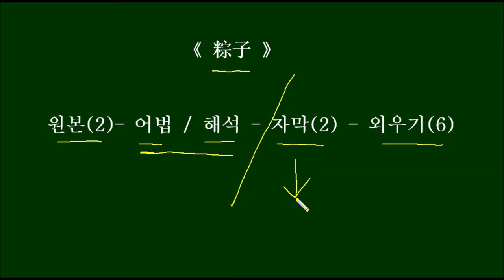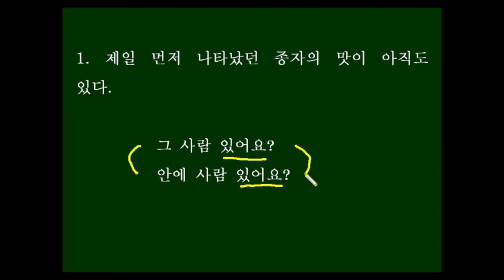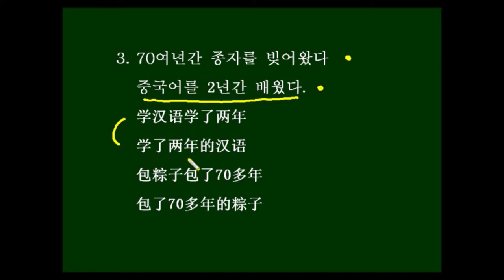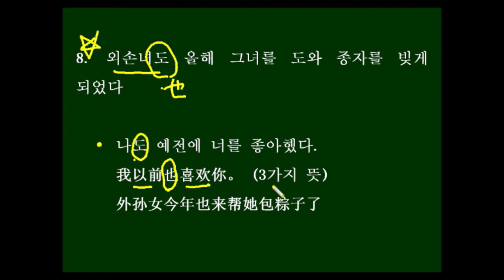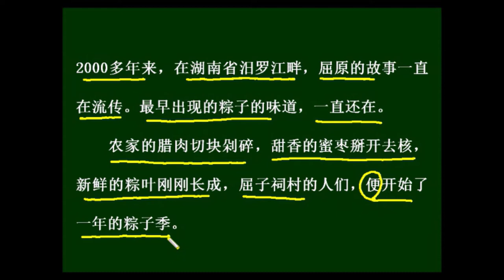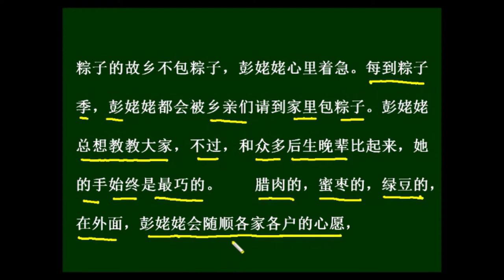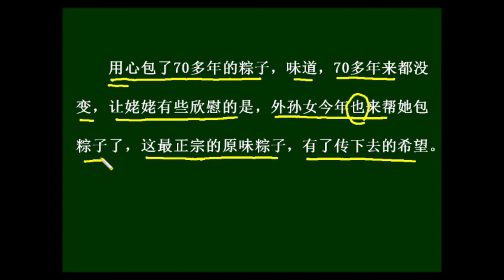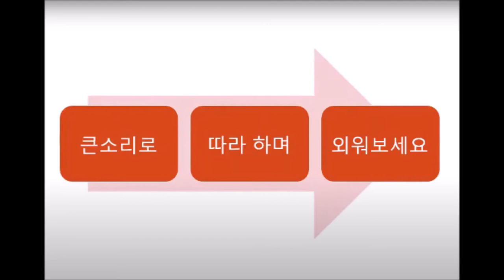(Chinese News) 중국어 뉴스 인강 - 粽子 (中国語ニュース粽子)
스크립트는 아래를 보세요~. (자막 영상 시작 : 18분 40초 )

江畔 jiāng pàn 강변
屈原 qū yuán 굴원
流传 liú chuán 전해지다
粽子 zòng zi 종자, 단오 음식
味道 wèi dao 맛
农家 nóng jiā 농가
腊肉 là ròu 소금에 절여 말린고기
切块儿 qiē kuàir 토막토막 자르다
剁碎 duò suì 잘게 다지다
甜香 tián xiāng 향기롭고 달다
蜜枣 mì zǎo 꿀에 잰 대추
掰开 bāi kāi 쪼개다, 가르다
去核 qù hé 씨를 제거하다
粽叶 zòng yè 종자를 만드는 잎
~~季 ~~ jì ~~계절, ~~시즌
包 bāo (만두 등을) 빚다
祖辈 zǔ bèi 조상
十里八乡 shí lǐ bā xiāng 부근 지역
能人 néng rén 재능 있는 사람
接近 jiē jìn 근접하다
本色 běn sè 본색, 본성
特殊 tè shū 특수하다
情感 qíng gǎn 감정
纪念 jì niàn 기념하다
祭龙 jì lóng 용에게 제사하다
划舟 huá zhōu 배를 젓다
出嫁 chū jià 시집가다
~之际 ~ zhī jì ~의 때, ~ 즈음에
诞生地 dàn shēng dì 탄생지
故乡 gù xiāng 고향
姥姥 lǎolao 외할머니
乡亲 xiāng qīn 마을 사람
众多 zhòng duō 수많은
后生晚辈 hòu shēng wǎn bèi 후대, 자손
始终 shǐ zhōng 시종(일관)
巧 qiǎo 정교하다,기가막히다
绿豆 lǜ dòu 녹두
随顺 suí shùn (온순히) 따르다
各家各户 gè jiā gè hù 집집마다
心愿 xīn yuàn 염원
口味 kǒu wèi 입맛, 취향
原汁原味 yuán zhī yuán wèi 오리지널의
懂事 dǒng shì 철들다
夫子 fū zǐ 선생님,학자나연장자에대한존칭
气节 qì jié 기개, 절조
忠贞 zhōng zhēn 충성스럽다
以死明志 yǐ sǐ míng zhì 죽음으로자신의뜻이나 결백함을밝히다
净米 jìng mǐ 쌀로만 (다른 것 안 놓고)
清白 qīng bái 깨끗하다
食材 shí cái 식자재
讲究 jiǎng jiu 따지다, 중요시하다
用心 yòng xīn 마음써서, 정성껏
欣慰 xīn wèi 기쁘고 위안이 되다
正宗 zhèng zōng 정통의

1。2000多年来，在湖南省汨罗江畔，屈原的故事一直在流传。最早出现的粽子的味道，一直还在。/  2. 农家的腊肉切块剁碎，甜香的蜜枣掰开去核，新鲜的粽叶刚刚长成，屈子祠村的人们，便开始了一年的粽子季。/  3. 彭协和老人今年86岁，包粽子包了70多年，而且祖辈几代人都是十里八乡有名的包粽子能人。她包的粽子，最接近本色。/  4. 这是端午之际的屈子祠村，这个粽子的诞生地，人们还会去吃粽子，但已经不再是自己去包。粽子的故乡不包粽子，彭姥姥心里着急  /  5. 每到粽子季，彭姥姥都会被乡亲们请到家里包粽子。彭姥姥总想教教大家，不过，和众多后生晚辈比起来，她的手始终是最巧的。/  6.  腊肉的，蜜枣的，绿豆的，在外面，彭姥姥会随顺各家各户的心愿，包着各种口味的粽子;而在自己家里包的，必须是原汁原味的粽子。/  7. 她刚刚懂事的时候，父亲就告诉她，(屈原夫子最有气节)，(忠贞爱国，以死明志)。/  8. (汨罗江畔的净米粽子)，(就要像屈原夫子一样，清清白白)。因此，在彭姥姥心里，(食材的准备，最为讲究)。/  9. 用心包了70多年的粽子，味道，70多年来都没变，让姥姥有些欣慰的是，外孙女今年也来帮她包粽子了，这最正宗的原味粽子，有了传下去的希望。

1. 2천여년간, 호남성 汨罗강변에는 굴원의 이야기가 줄곧 전해져내려오고 있다.  제일 먼저 출현했던 종자의 맛도 여태까지 아직 그대로 있다.
2. 농가의 절인 고기는 뭉턱뭉턱 썰어서 잘게 다지고, 달고 향긋한 꿀에 절인 대추는 쪼개어 씨를 뺀다.  신선한 종자잎이 막 자라나면, 屈子祠村의 사람들은 한 해의 종자 시즌을 시작한다.
 3. 彭协和 노인은 올해 85세로, 70여년간 종자를 빚어왔다.  또한 조상 몇 대가 모두 근처에서 유명한 종자의 명인들이어서, 그녀가 빚은 종자가 제일 원래맛에 가깝다.
4. 이곳은 단오를 맞은 屈子祠村이다.  이 종자의 탄생지에서 사람들은 아직 종자를 먹기는 하지만, 더이상 자신이 빚지는 않는다.  종자의 고향에서 종자를 빚지 않다니, 彭할머니는 마음이 다급하다.
5. 종자의 계절이 돌아올 때마다 彭할머니는 언제나 마을 사람들에게 청해져서 그들의 집에 가서 종자를 빚는다. 彭할머니는 언제나 모두에게 가르쳐주고 싶어하지만, 수많은 자손 세대들과 비교했을 때, 언제나 그녀의 솜씨가 제일 기가 막히다.
6. 절인 고기로 만든 것, 꿀에 절인 대추로 만든 것, 녹두소로 만든 것... 밖에서는 彭할머니는 각 가정의 바람에 따라 각종 입맛의 종자를 빚어준다.  하지만 자기 집에서 빚는 것은 반드시 원래 맛 그대로의 종자여야 한다.
7. 그녀가 막 철이 들었을 때, 아버지는 그녀에게 알려주셨다.  굴원 선생이 제일 기개가 있었고, 충정이 깊고 나라를 사랑했으며, 죽음으로써 결백을 밝혔노라고.
8. 汨罗강변의 쌀로만 만든 종자는, 굴원 선생처럼 깨끗해야 한다.  그래서 彭 할머니 마음에서 식재료의 준비는 언제나 제일 까다롭게 따질 만큼 중요하다.
9. 정성껏 70여년간 종자를 빚어왔고, 맛도 70여년간 내내 변하지 않았다.  할머니를 다소 위로해주는 일은, 외손녀도 올해는 그녀를 도와 종자를 빚었다는 것이다.  이 제일 정통인 원래 맛 그대로의 종자가 전해질 희망이 생겼다.

주요 표현     讲究
立碑的讲究和规矩都有哪些
玉器摆件摆放大有讲究!你家摆对了吗?
有的人家很“讲究”,满月,百日,周岁,十六,三十六,五十九,六十九,七十九,孩子上学,毕业,工作,升职,以及买汽车、迁新居等等,都要摆酒请客,热闹热闹
喝茶的讲究，你会喝茶吗
喝茶要淡  / 不要用漆开水泡茶  / 不要睡前饮茶  / 不要饮隔夜茶
戴戒指的讲究
儿童房有哪些风水讲究?

주요 표현   讲究
비석 세울 때 따질 것과 규칙에는 어떤 것들이 있는지요?
옥기명을 벌여놓을 때는 따지는 게 많다.  당신집에서는 제대로 진열했는지?
어떤 사람들은 따지는 게 많다. 1달, 백일, 돐, 16살, 36살, 59살, 69살, 79살, 아이가 학교 들어가고, 졸업하고, 취직하고, 승진하고, 또 자동차 사는 거면 새로 이사온 이웃 등... 모두 술자리를 마련하고(摆酒) 손님을 청해서 북적대야 한다.
차 마실 때 따질 점, 당신은 차를 마실 줄 아나요?
찻물은 엷어야 한다. / 옻나무 끓인 물(漆开水)로 차를 우리지 말아라 / 자기 전에 차를 마시지 마라 / 어젯밤 차(隔夜茶)를 마시지 마라
반지 낄 때 따질 점
아이방에는 어떤 풍수와 관련된 따질 점이 있는지요?